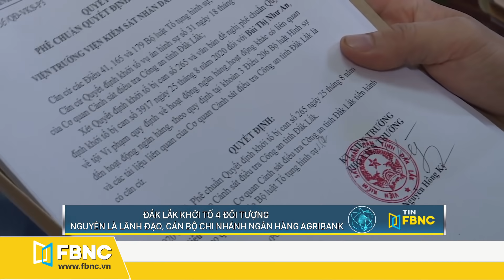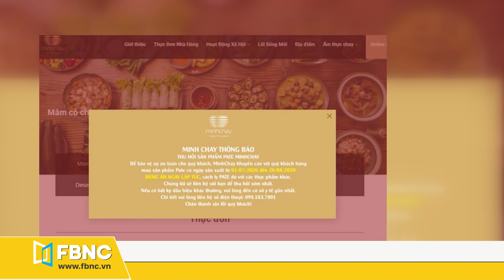Tin tức | Bản tin trưa 31/8 | Trung Quốc kêu gọi Mỹ đưa quan hệ song phương trở lại đúng hướng| FBNC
Tin tức | Bản tin trưa 31/8 | Trung Quốc kêu gọi Mỹ đưa quan hệ song phương trở lại đúng hướng
Tin thế giới:
Trung quốc kêu gọi mỹ đưa quan hệ song phương trở lại đúng hướng
Trung quốc đẩy mạnh nỗ lực chống “chủ nghĩa chia rẽ” ở tây tạng
Phái đoàn ch séc đến đài loan, thách thức phản đối của bắc kinh
Mỹ bắt một công dân trung quốc về khả năng cung cấp dữ liệu mật cho bắc kinh
Pháp điều tra quan chức cấp cao vì nghi ngờ gửi tài liệu nhạy cảm cho nga
Hồng kông sắp đối mặt với làn sóng covid-19 thứ tư
Các nhà hoạt động dân chủ hồng kông kêu gọi tẩy chay xét nghiệm hàng loạt
Canada hủy bỏ thỏa thuận phát triển vắc xin covid-19 với dn trung quốc
Cháy rừng lớn ở miền nam tây ban nha, hàng trăm người sơ tán
Chứng kiến thiệt hại bão laura, tt trump ký tên tặng cho người dân bán trên ebay
Thời tiết ngày 31/08: trung bộ nắng nóng, bắc bộ cảnh báo lũ quét
11 sáng kiến đang được asean nỗ lực triển khai theo đúng lộ trình
Chính phủ yêu cầu xem xét việc mở đường bay thương mại đến nhật bản, hàn quốc
Đề nghị dừng xem xét chủ trương đầu tư dự án hàng không cánh diều
Kỷ luật, điều chuyển công tác chủ tịch và tổng giám đốc vec
Đắk lắk khởi tố 4 đối tượng nguyên là lãnh đạo, cán bộ chi nhánh ngân hàng agribank
Tp.hcm xử lý dứt điểm lối đi tự mở qua đường sắt
7 bệnh nhân ngộ độc pate minh chay còn nguy kịch
Hà nội yêu cầu rà soát, kiểm tra sản phẩm pate minh chay
Tp.hcm: hơn 20.000 thí sinh thi đánh giá năng lực
Mỗi lớp học ở tp.hcm cử đại diện dự lễ khai giảng
Khai mạc trưng bày "việt nam - độc lập, tự cường"

FBNC
ĐỒNG TIỀN THÔNG MINH - CUỘC SỐNG THÔNG MINH